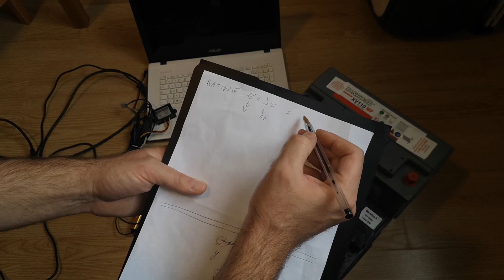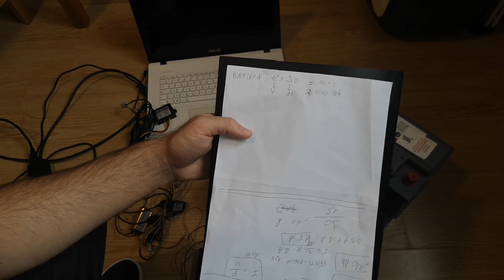Comment calculer le temps, la durée, l'autonomie d'une installation électrique sur batterie 12V #02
Comment calculer le temps que va durer une installation électrique en fonction de la consommation de chaque appareil et de la taille de batterie (Ah: ampère heure, Wh: Watts heures).
Méthode pour deviner la durée de décharge d'une batterie.
Comment faire pour déterminer la durée d'autonomie d'un appareil électrique branché sur batterie.

épisode précédent (exemple simplifié, quand tous les appareils branchées sur la batterie acceptent le 12V) :

Convertisseur 12V courant continu vers 5V courant continu (pour ce qui se recharge en USB mais sans charge rapide):
JZK® Voiture Convertisseur de Puissance DC 12V à 5V / 3A Tension Convertisseur avec Deux connecteurs d'adaptateur USB pour Le téléphone Charge Voiture Radio Audio etc.

Convertisseur 12V courant continu vers 5V courant continu capable de recharger 1 seul smartphone en mode charge rapide:
DC 12v 24v à 5v Step Down Convertisseur 5A 25W Régulateur Réducteur Adaptateur de Puissance Imperméable pour Voiture Camion Solaire Système (Accepter DC 8-40V Entrées)

Convertisseur 12V courant continu vers 19V courant continu (pour recharger 1 ordinateur portable):
EBILUN Convertisseur Step Up DC 12 V vers 19 V, 3 A 57 W

Olivier (Montpellier)